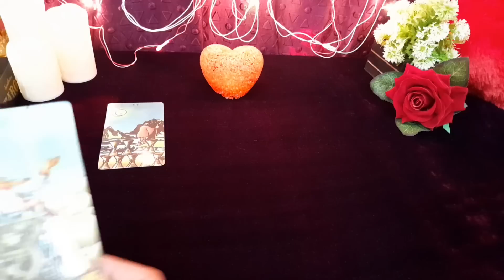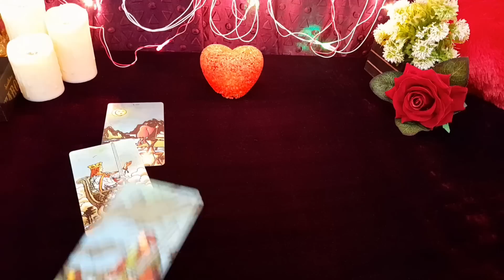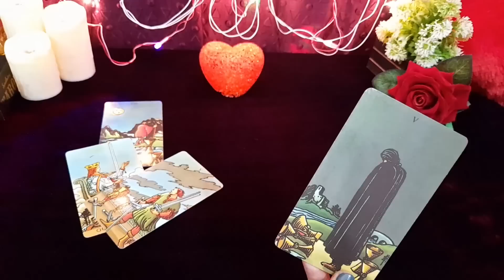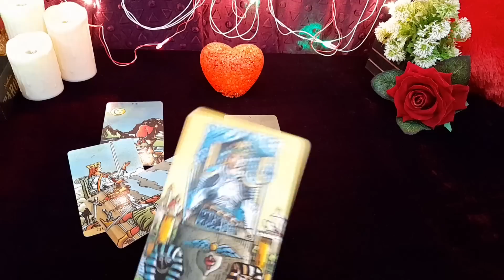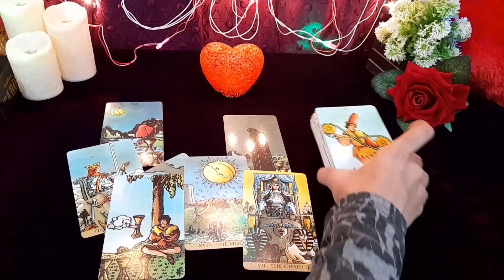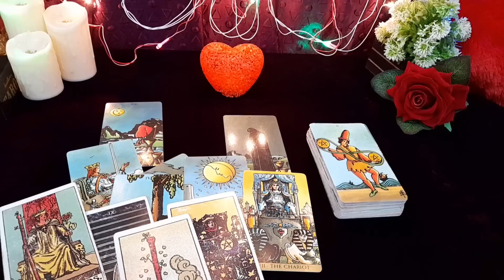❤ WO AAJ PURA DIN KYA SOCHENGE AAPKE BAARE ME- HIS/HER CURRENT FEELINGS & ACTIONS TAROT CARD READING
❤ WO AAJ PURA DIN KYA SOCHENGE AAPKE BAARE ME- HIS/HER CURRENT FEELINGS & ACTIONS TAROT CARD READING TODAY NEW LATEST TIMELESS HINDI

😊❤हरे कृष्णा🙏